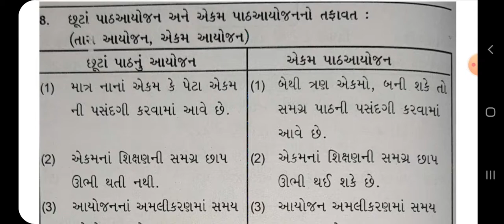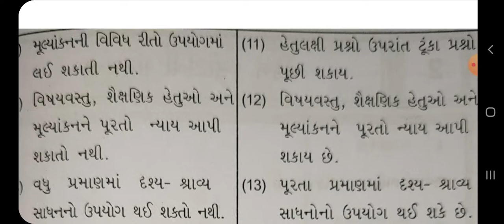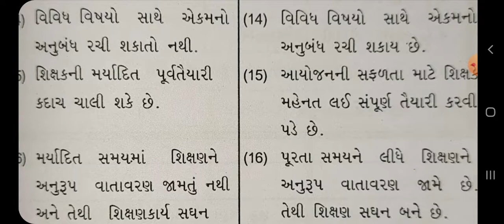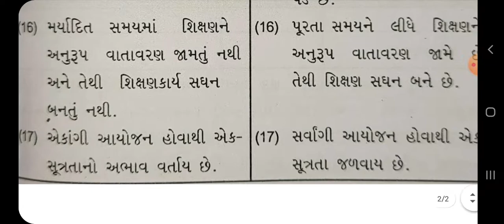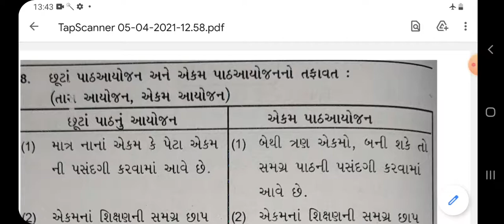f y b ed sem 2 method tas path ane akam path vache no tafavat